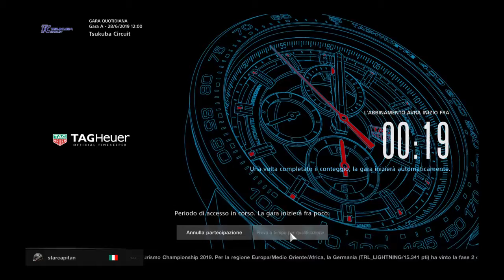FINAL a Tsukuba in 1:12.444 a Gran Turismo™SPORT gara A